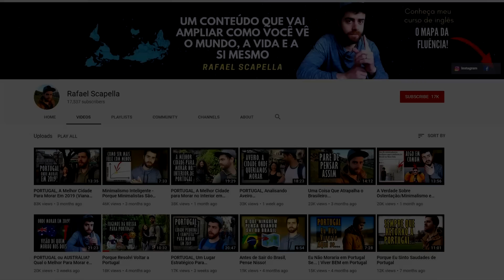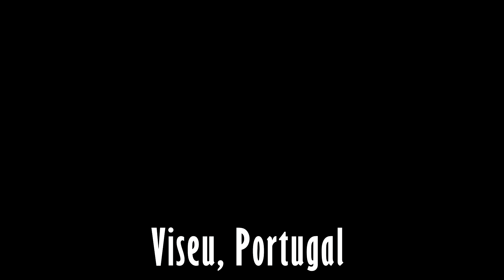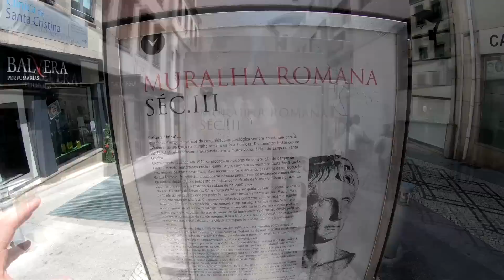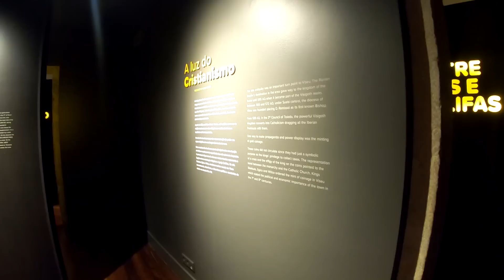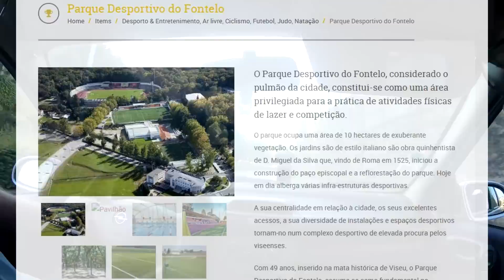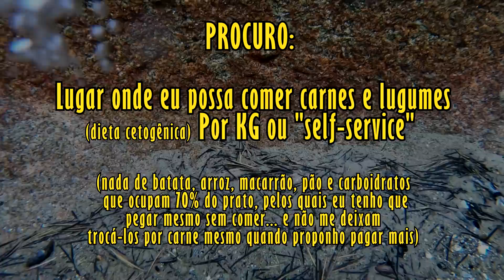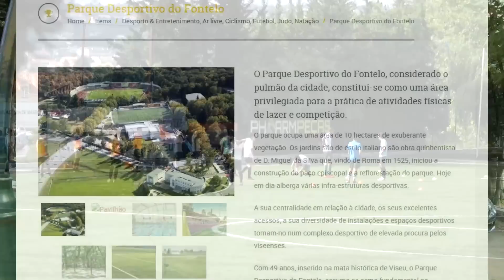PORTUGAL- VISEU, Melhor Que Esperávamos (História/Morar/Visitar em 2020)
Viseu já foi considerada a cidade portuguesa com maior qualidade. Como é a cidade para visitar ou morar? Descubra um pouco sobre Viseu e sua história de mais de 2000 anos aqui nesse vídeo

12  PROFISSÕES DO MOMENTO para quem quer trabalhar online. Curso prático e garantia de resultados. Inscrições abertas por tempo limitado.  🌍✨

Eu uso a Transferwise para a maioria das minhas transferências.